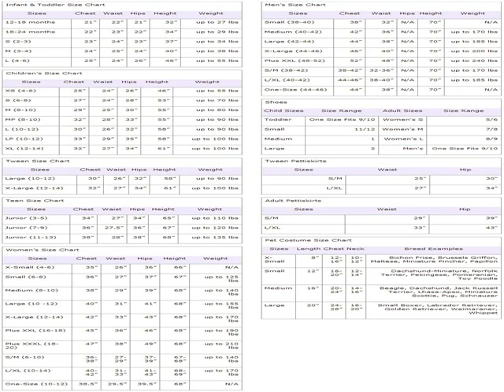lightpinkdress.com --- California Costumes Women's Fashion Flapper Costum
California Costumes Women's Fashion Flapper Costum